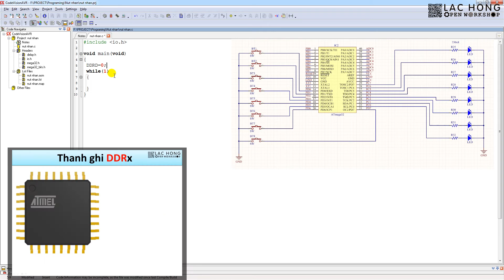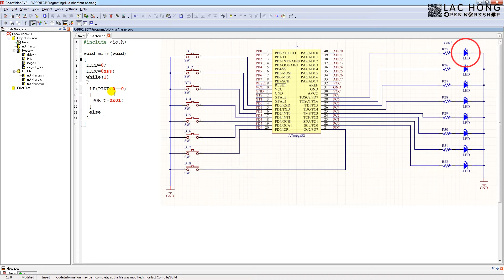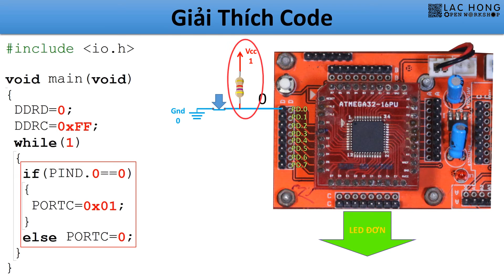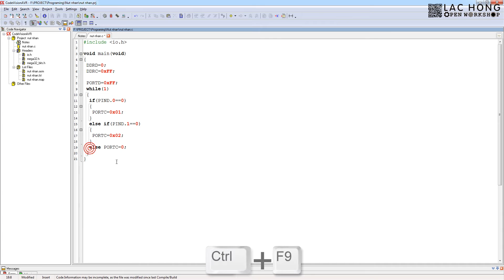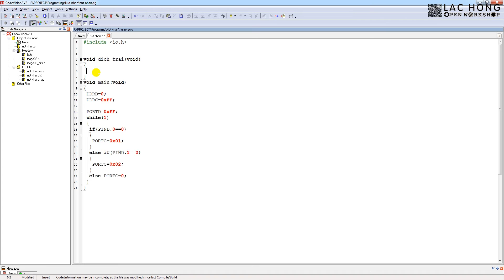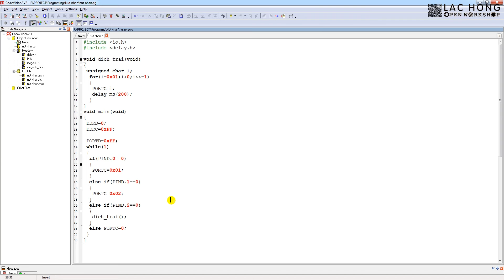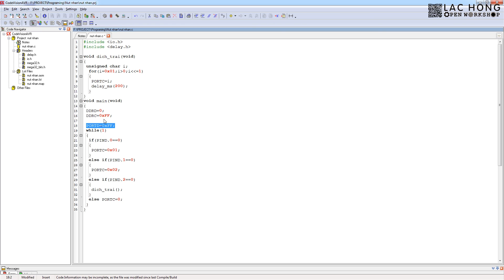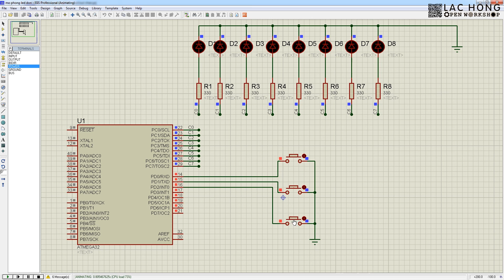2. Nút Nhấn [ AVR - ATmega32 ] - [Lac Hong University]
Giới thiệu lập trình bằng nút nhấn với ATmega32.